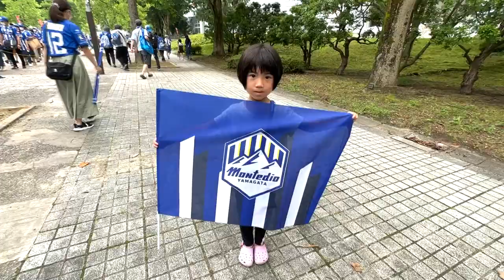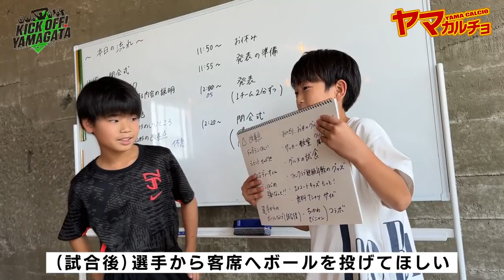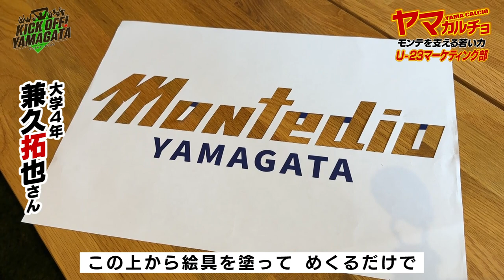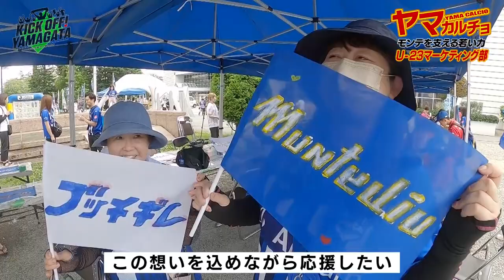リーグ戦１３年ぶり！みちのくダービー歴史的勝利！！KICK OFF! YAMAGATA(キックオフやまがた)２０２３年７月８日放送回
山形県のサッカー応援番組『KICK OFF! ＹＡＭＡＧＡＴＡ(キックオフやまがた)』
さくらんぼテレビで毎週土曜朝１１時３０分～放送中。
サッカーというスポーツの持つポジティブな力で、地域に夢と感動を届けたい、「モンテディオ山形」と共に山形を盛り上げていきたいとの思いを込めた番組です。
「ブルイズ！モンテディオ」コーナーでは、元モンテディオ山形選手で解説者の越智隼人氏による、勝負の駆け引き・選手心理に迫る試合解説をお届けします。
「モンテディオ山形」の最新情報をはじめ、山形県内サッカー界注目の話題を毎週発信！

(７月８日放送コーナー)
【ブルイズ！モンテディオ】コーナー　解説：越智隼人
（試合解説）　７/１（土）　　　第２３節　「モンテディオ山形ＶＳベガルタ仙台」
（試合結果）　７/５（水）　　　第２４節　「レノファ山口ＦＣＶＳモンテディオ山形」
（試合予定）　７/９（日）　　　第２５節　「モンテディオ山形ＶＳジュビロ磐田」

【ヤマカルチョ】
Ｊリーグクラブ初となる２３歳以下の学生マーケティング部が、去年モンテディオ山形に発足しました。その名も「Ｕ－２３マーケティング部」。新たなファン層の獲得をめざして、若者が試合当日のイベントを企画・実施しています。
モンテディオ山形の「Ｕ－２３マーケティング部」が目指すものとは・・・？

【みんなのSHOOT！】コーナー
サッカーにまつわる動画や写真を大募集